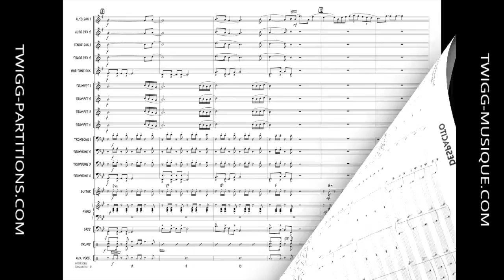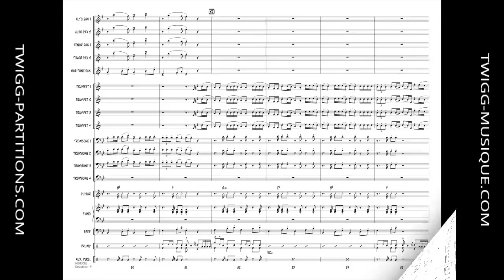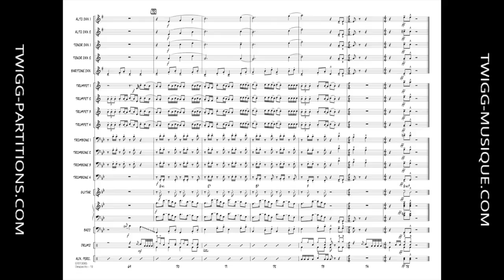Despacito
Comp.
Arr.
Style:
Niveau | Grade:
Code d'item / Product ID: